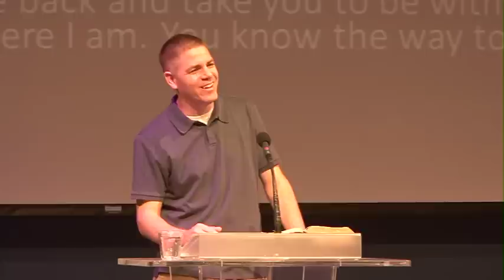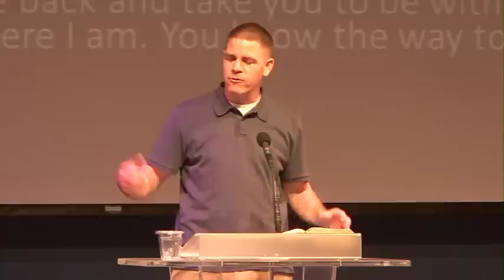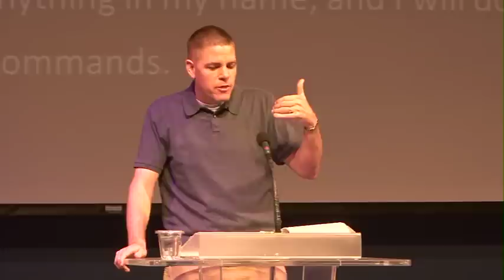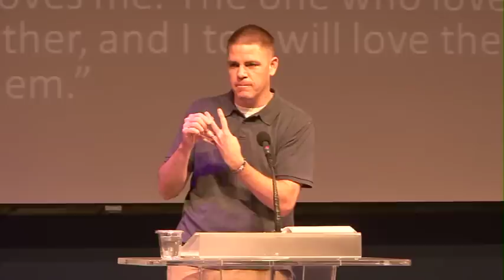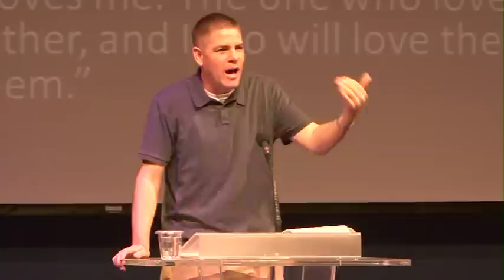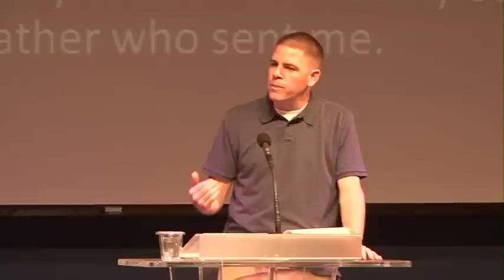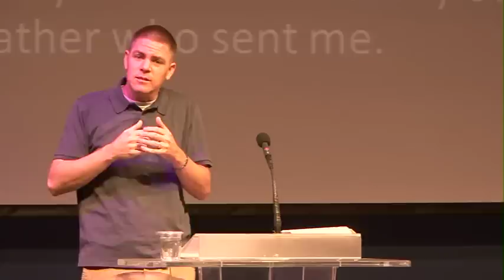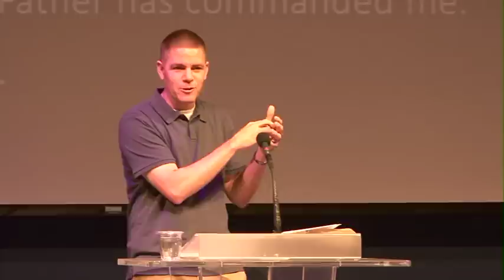20130224 The Way (John 13, 14) Pastor Sam Thomsic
John 13:36-14:4

Simon Peter asked him, "Lord, where are you going?"
Jesus replied, "Where I am going, you cannot follow now,
but you will follow later."
Peter asked, "Lord, why can't I follow you now? I will lay
down my life for you."
Then Jesus answered, "Will you really lay down your life for
me? Very truly I tell you, before the rooster crows, you will
disown me three times!

"Do not let your hearts be troubled. You believe in God;
believe also in me. My Father's house has many rooms;
if that were not so, would I have told you that I am going
there to prepare a place for you? And if I go and prepare a
place for you, I will come back and take you to be with me
that you also may be where I am. You know the way to the
place where I am going."

John 14:5-7

Thomas said to him, "Lord, we don't know where
you are going, so how can we know the way?"
Jesus answered, "I am the way and the truth
and the life. No one comes to the Father except
through me. If you really know me, you will know
my Father as well. From now on, you do know him
and have seen him."

John 14:8-15

Philip said, "Lord, show us the Father and that will be enough for
us."
Jesus answered: "Don't you know me, Philip, even after I have
been among you such a long time? Anyone who has seen me has
seen the Father. How can you say, 'Show us the Father'? Don't
you believe that I am in the Father, and that the Father is in
me? The words I say to you I do not speak on my own authority.
Rather, it is the Father, living in me, who is doing his work.
Believe me when I say that I am in the Father and the Father is in
me; or at least believe on the evidence of the works themselves.
Very truly I tell you, whoever believes in me will do the works I
have been doing, and they will do even greater things than these,
because I am going to the Father. And I will do whatever you ask
in my name, so that the Father may be glorified in the Son. You
may ask me for anything in my name, and I will do it.

"If you love me, keep my commands.

John 14:16-21

And I will ask the Father, and he will give you another
advocate to help you and be with you forever—the
Spirit of truth. The world cannot accept him, because
it neither sees him nor knows him. But you know him,
for he lives with you and will be in you. I will not leave
you as orphans; I will come to you. Before long, the
world will not see me anymore, but you will see me.
Because I live, you also will live. On that day you will
realize that I am in my Father, and you are in me, and
I am in you. Whoever has my commands and keeps
them is the one who loves me. The one who loves me
will be loved by my Father, and I too will love them
and show myself to them."

John 14:22-24

Then Judas (not Judas Iscariot) said, "But, Lord,
why do you intend to show yourself to us and not

Jesus replied, "Anyone who loves me will obey my
teaching. My Father will love them, and we will
come to them and make our home with them.
Anyone who does not love me will not obey my
teaching. These words you hear are not my own;
they belong to the Father who sent me.

John 14:25-31

"All this I have spoken while still with you. But the
Advocate, the Holy Spirit, whom the Father will send in
my name, will teach you all things and will remind you of
everything I have said to you. Peace I leave with you; my
peace I give you. I do not give to you as the world gives. Do
not let your hearts be troubled and do not be afraid.
"You heard me say, 'I am going away and I am coming back
to you.' If you loved me, you would be glad that I am going
to the Father, for the Father is greater than I. I have told
you now before it happens, so that when it does happen
you will believe. I will not say much more to you, for the
prince of this world is coming. He has no hold over me, but
he comes so that the world may learn that I love the Father
and do exactly what my Father has commanded me.

"Come now; let us leave.